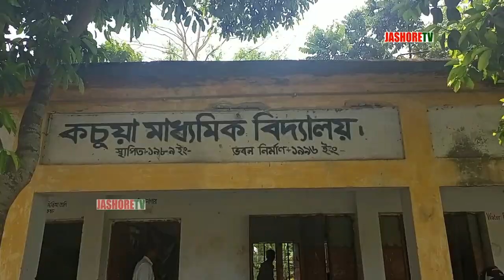যশোর-৩ আসনের এমপি কাজী নাবিল আহম্মেদের নিজ ইউনিয়নের স্কুলের যে অবস্থা! যা বললেন শিক্ষক-শিক্ষার্থীরা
"news24 ATN Bangla Channel24 71tv" news24jessore